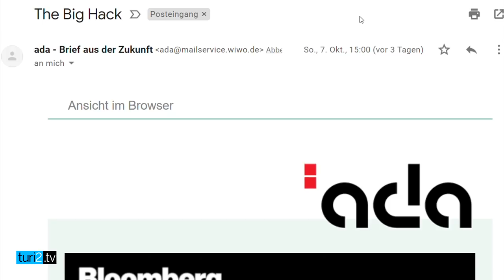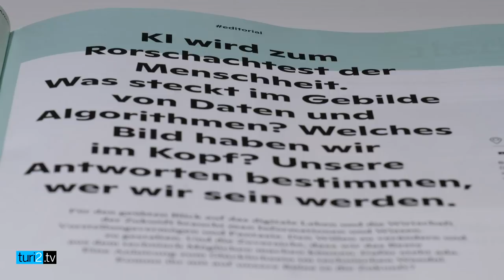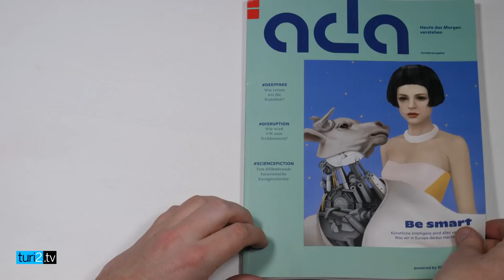Miriam Meckel will mit "Ada" ein Wirtschaftswunder schaffen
Eine Zeitschrift als Lehrbuch: Miriam Meckel, Herausgeberin der "Wirtschaftswoche", will mit ihrer neuen Zeitschrift "Ada" mehr als nur Auflage am Kiosk machen. Im Video-Interview von turi2.tv erklärt sie die Ada-Strategie als Plattform, bestehend aus Veranstaltungen, Newsletter, Podcasts – und der Zeitschrift über digitale Weiterbildung. Ein Magazin über Digital-Themen zu drucken, ist für die Herausgeberin nicht abwegig: "In einem Moment, wo es kompliziert wird, muss man nicht nur lesen und verarbeiten, man muss auch begreifen", sagt Meckel und meint das ganz wörtlich. Eine Zeitschrift liefere, weil man sie anfassen könne, eine zusätzliche Dimension des Verstehens.

Inhaltlich versucht das Heft zu fassen, was kaum zu fassen ist: Künstliche Intelligenz, Blockchain, gefakete Realität und die Frage "Wie viel Roboter verträgt der Mensch" – ein insgesamt optimistischer, aber kritischer Rundumschlag, der künftig alle drei Monate am Kiosk liegen soll. Geld verdienen soll "Ada" nicht nur durch Verkäufe und Anzeigen. Geschäftsführer Frank Dopheide will mit dem Projekt für die Handelsblatt Media Group ein Stückchen aus dem 34 Mrd Euro großen Kuchen der beruflichen Weiterbildung schneiden, erklärt er im Gespräch.